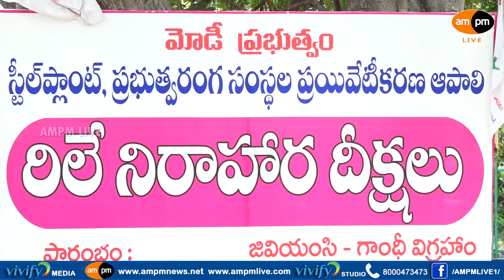CITU Relay Hunger Strike Against Central Govt Policies I AMPM Live